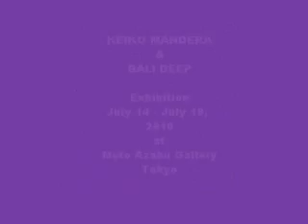Bali Event in Tokyo.wmv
The opening scenes of Bali Paintings and Photos Exhibition in Moto Azabu Gallery, Tokyo.